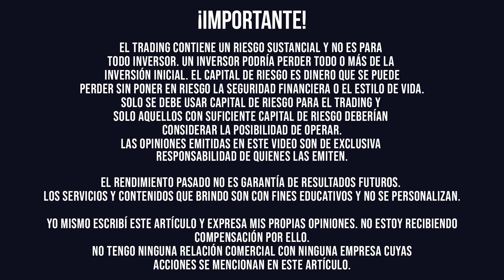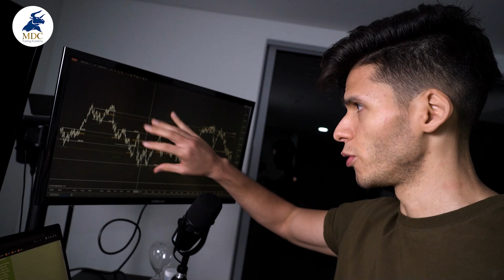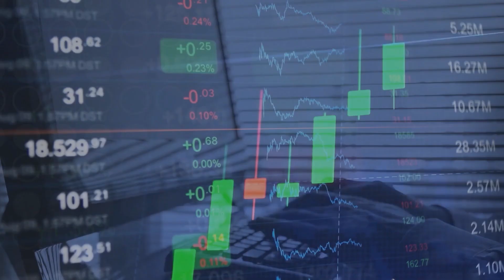La Clave que No Todos saben del trading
Hacer trading con claridad, es una de las claves para tener mejores resultados, y va mucho más allá de entender una estrategia.

Es el tener claridad al momento de ver una gráfica, sabemos que acá te compartimos mucho sobre la psicología de trading y del proceso de cómo ser trader, pero otro factor muy importante es el cómo analizas las gráficas; el entender el mercado como si estuvieras leyendo un periódico.

Así que por eso hoy @Sebastrader viene a compartirte el cómo tener claridad al momento de analizar una gráfica.

Esperamos que te sirva y puedas ponerlo en práctica.

¿Pero que pasa si ya eres un trader y quieres llevar tu trading al siguiente nivel?

Te invito a que entres a nuestra prueba de FONDEO GRATIUITA para ti.
Buscamos a traders rentables para que se nos unan a nuestra familia ¿Quieres ser parte de nuestra familia? Entra al siguiente link 👇

Índice del video:
0:00 Introducción
1:05 Tener claridad
1:44 Identificar compradores y vendedores
2:47 Entrar en la zona (trading en la zona)
4:00 Tomar decisiones